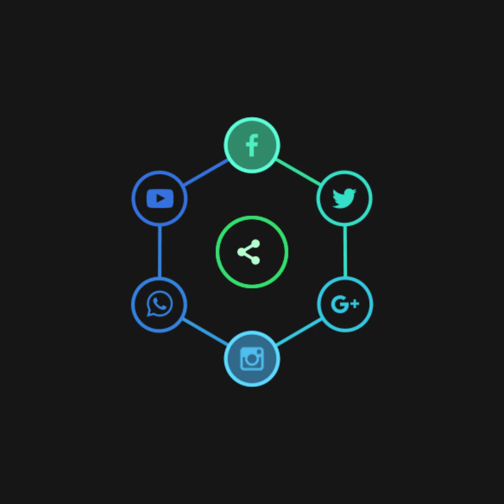Bahri Jahaz Aur Tofan || Sab Ne Mil Kar Ek Bandy Ko Saman Ke Sath Samandar Main Phenk Dya